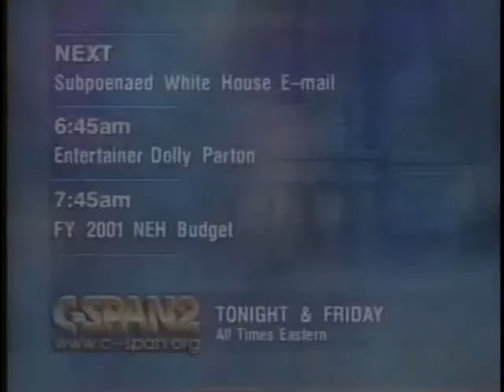Missing White House E-Mail (Part 1)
Missing White House E-Mail (Part 1) - House Oversight Committee - 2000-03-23 - Product 156196-1-DVD - House Committee on Government Reform and Oversight. Witnesses testified about missing e-mails and mismanagement of subpoenaed White House records. Northrup Grumman employees who operated the White House e-mail system said that thousands of e-mails had not been archived as mandated by federal law and that relevant e-mails had not been provided for several investigations due to a server error. They also answered questions about potential obstruction of justice by White House officials for trying to conceal the problem. Filmed by C-SPAN. Non-commercial use only.